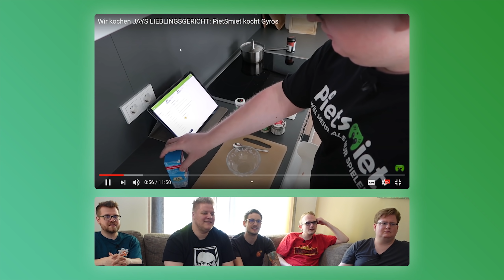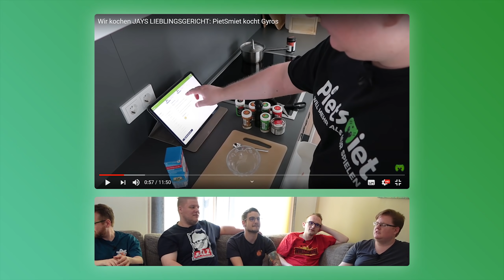REACT (REALLIFE): PietSmiet kocht Gyros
Ist das Gyros oder einfach nur Geschentzeltes?